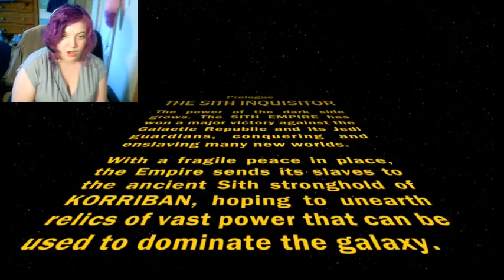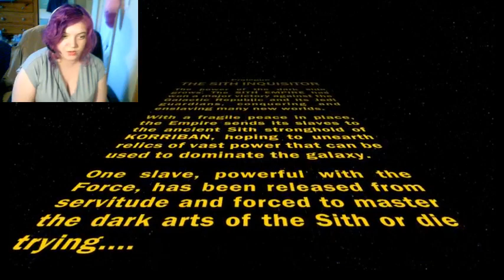SWTOR Sith Inquisitor Storyline (Light) - Part 1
I decided to wait on my Warrior for a bit and take on a new character! Please pardon my mic, I replace it in the next video~